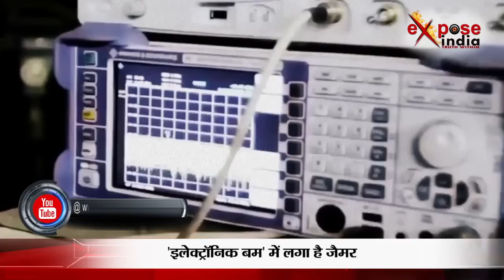आ गया वो हथियार जिसके सामने अमेरिका भी हुआ नतमस्तक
रूस ने दावा किया है कि वो सिर्फ एक बम से पूरी अमेरिकी नौसेना का सफाया कर सकता है। जानकारी के मुताबिक 'इलेक्ट्रॉनिक बम' की तकनीक से लड़ाकू विमानों, युद्धपोतों और मिसाइलों को बेकार किया जा सकता है। रूस ने दावा किया है कि कई साल पहले ब्लैक सी में इकलौता रूसी लड़ाकू विमान अमेरिकी विध्वंसक यूएसएस डॉनल्ड कूक के ऊपर कई बार उड़ा था और उसके सिस्टम को बेकार करके उसे असहाय कर दिया था। रूस की रिपोर्ट ये भी दावा करती है कि वो अपने बेस के ऊपर इलेक्ट्रॉनिक जैमर लगाने में सक्षम है जिससे वो रडार पर अदृश्य हो जाता है।